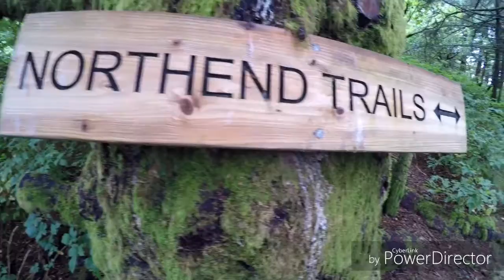Ocean Rider North...Music video Kodiak AK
The beautiful boats, and Near Island park, of Kodiak AK. Quick glimpse of some of the sites, compilation by wynford an upcoming beat looper, and videographer...if you would like to donate which helps with everyday necessities it would be so wonderful and very much appreciated ❤️ .Cash App. $wyn718 Thank you and enjoy.

Hey! Try it using my code and we’ll each get $5. JSNTGRB